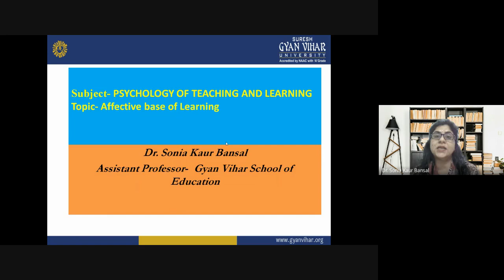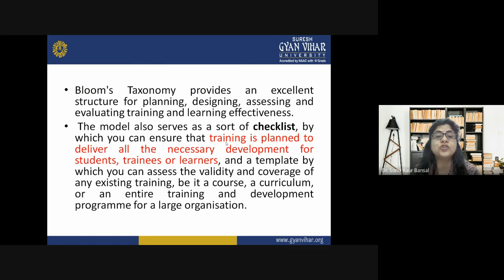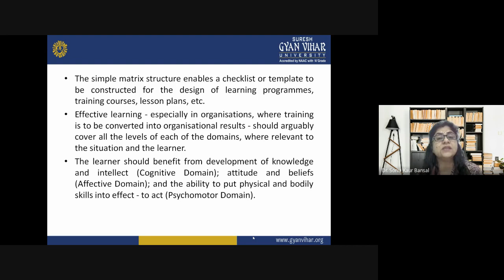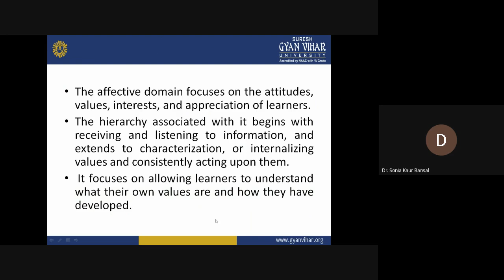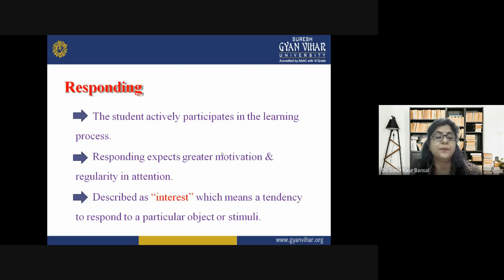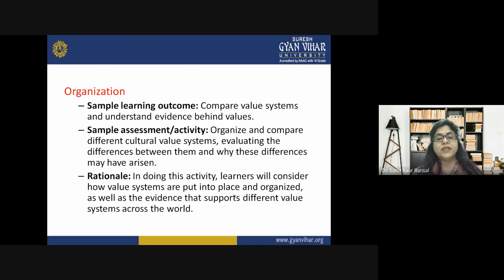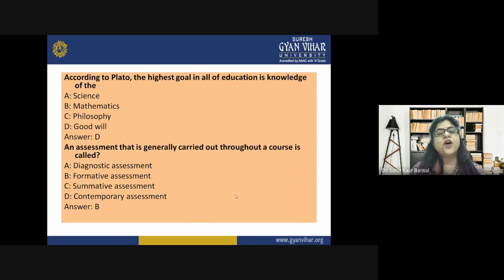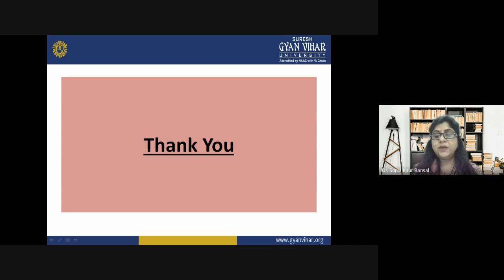Affective base for Learning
Although the issues around emotions and learning are not new, the term affective learning has only recently been defined as the learning that relates to the learner's interests, attitudes, and motivations. In the digital age, we live through, affective learning is destined to be technology-driven or at least enhanced.